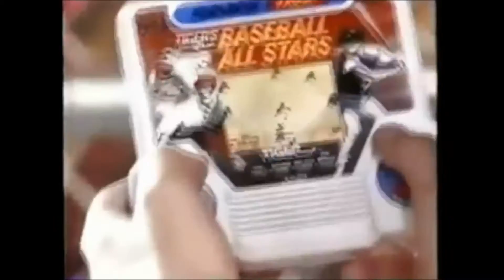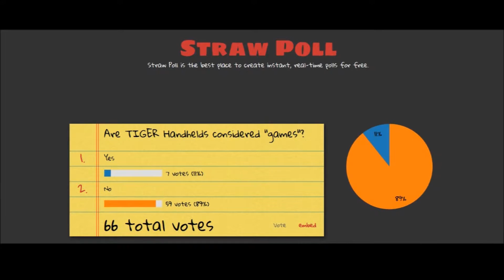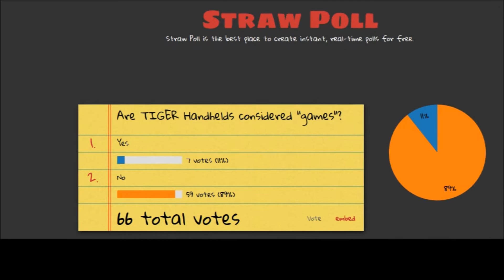OTGM Reviewz: Tiger Handheld Gaming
Everyone knew this was coming. the dreaded Tiger Handheld games. or are they even considered games?

I guess in a twisted way, its like a "Countdown" but not exactly one. all Tiger Handhelds are bad. fuck it.